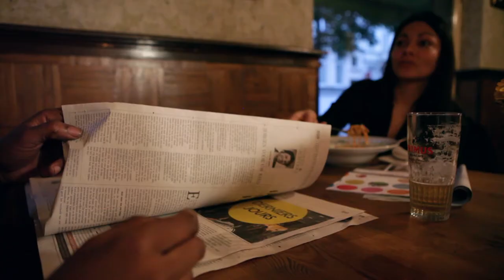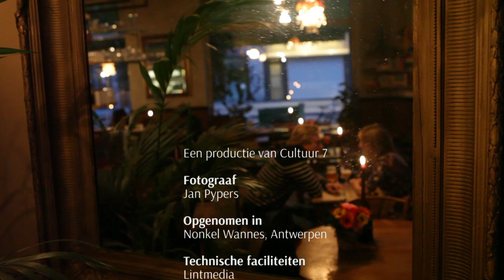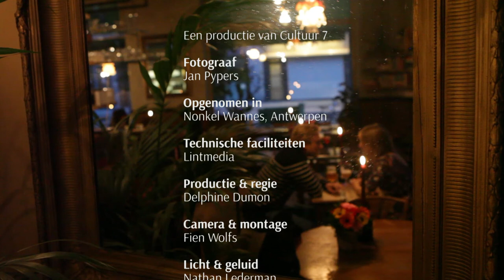Op de koffie bij Nonkel Wannes: Photo View - Jan Pypers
Op de koffie bij Nonkel Wannes: Photo View is een praatprogramma met fotografen van het Centrum voor Beeldexpressie over de wedstrijd Photo View, hun werk, inspiratie, techniek en nog veel meer.